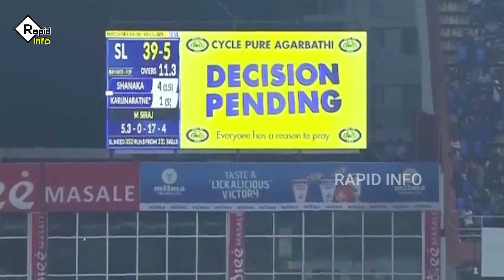Everyone Shocked When Mohammad Siraj Direct Run Out Karunaratne In India Vs Srilanka Match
Mohammad Siraj Bowling Today | Mohammad Siraj wickets today vs Sri Lanka  | Rapid info

siraj bowling today
siraj wickets today
Mohammad Siraj Bowling wickets
india vs Sri Lanka 3rd ODI match highlights
siraj direct runout

🔷 our channel rapid info contains amazing facts and knowledge videos. we  also upload one minute youtube shorts on interesting topics and hindi facts